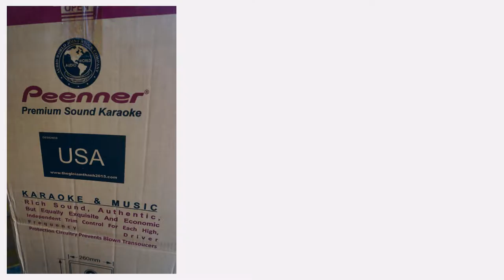Ninh Thuân Phan Thiêt - Le Pays Où Il fait Soleil Toute L'année